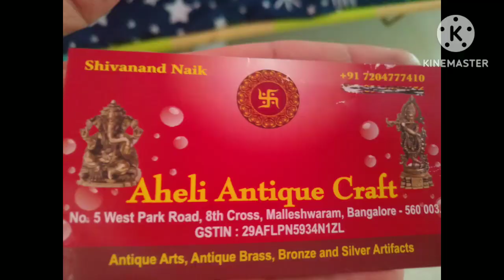antique crafts best place for antique craft items in Bangalore brass items vihaan wonders